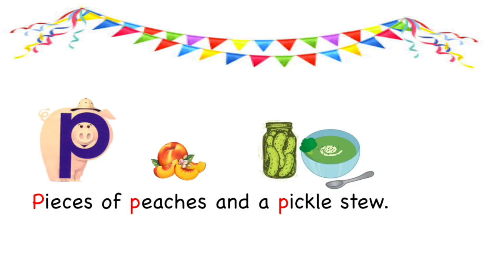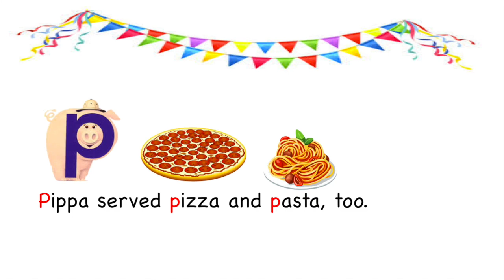Pippa Pig Alphafriend Song (with Lyrics)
This video is about our Alphafriend Pippa Pig.
Song and audio by: Houghton Mifflin Harcourt.